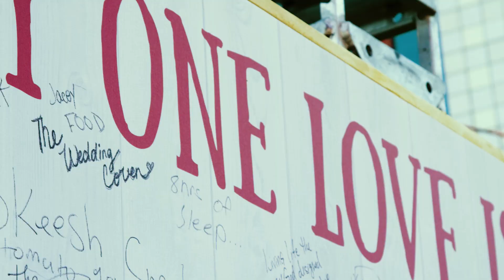2017 Fried Chicken Festival